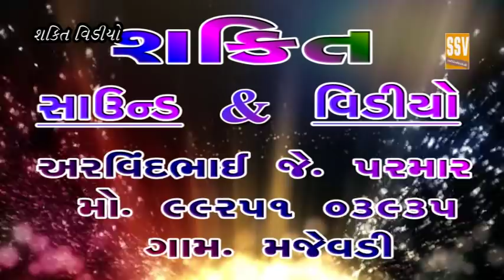Shakti video majevadi maliyahatina dayabhai kalakar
Shakti sound & video majevadi ashwin parmar mo 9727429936